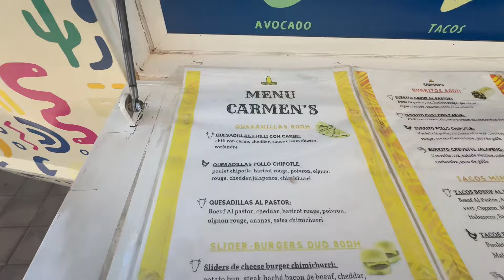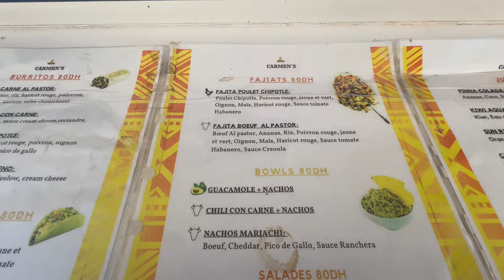24 Hours in Marrakesh 🥳🇲🇦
Hey guys, so on Saturday I had a last min plan to go to Marrakesh in Morocco for my birthday on Sunday. Come with me while I explore Jemaa El Fna, lots of great foods, including Waffles by Sophie, as well as a traditional street market. Enjoy!! 🇲🇦❤️

*English / العربية/French subtitles included!